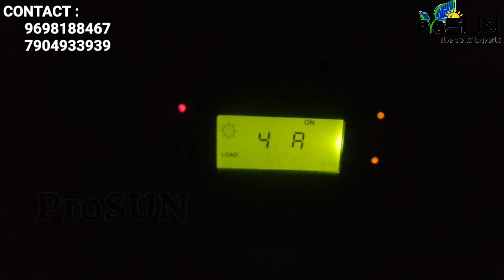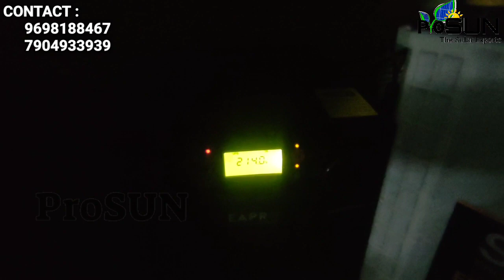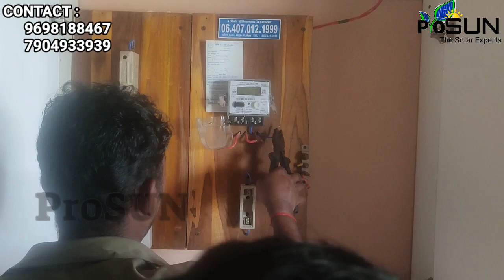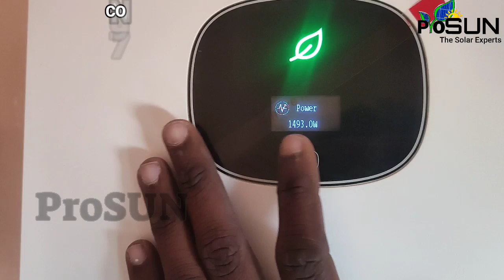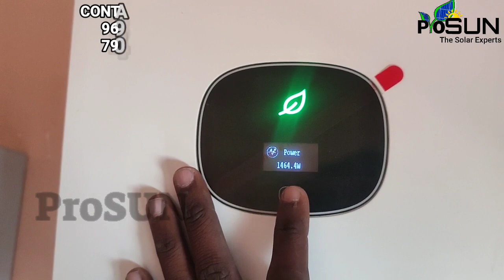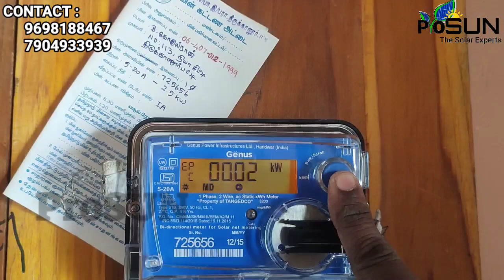3Kw Solar ON Grid |2Kw Solar OFF Grid | CCTV Camera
We are installing and commissioning all energy saving equipment's in all over India.

1.Solar OFF/ON Grid System
2.Solar Water Pumping System
3.Solar Street Light
4.Solar Electric Fencing
5.Solar Dryer
6.Solar Home Emergency Kit
7.Solar Water Heater
8.Biogas Plant & Product
9.Biomass Stove
10.Small Wind Plant
11.CCTV and Security System
12.Solar PCU/Inverters Repair

Our Branches
1.Chennai
2.Coimbatore
3.Thanjavur
4.Thiruvarur